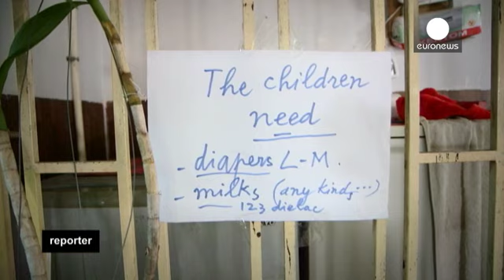La aplicación del Convenio de la Haya disminuye las adopciones un 36 % en todo el mundo - reporter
Adoptar un hijo supone un largo camino. Es un recorrido extenuante con permanentes dificultades y puertas que se abren y cierran sin una lógica aparente. La adopción internacional es aún más compleja.

En Vietnam el Convenio de La Haya sobre la protección de la infancia de 1993 no entró en vigor hasta 2012. Y desde entonces toda adopción internacional está bloqueada. No se sabe cuantos huérfanos hay en Vietnam. Se cree que más de un millón y medio. La cifra real se ignora porque solo se censan l…